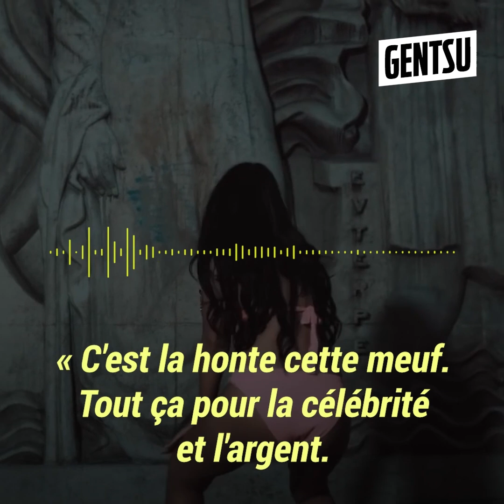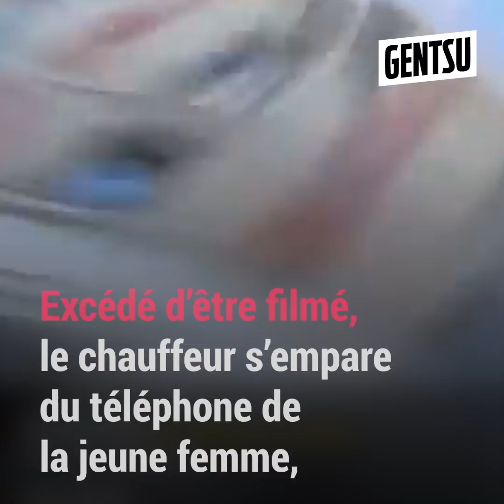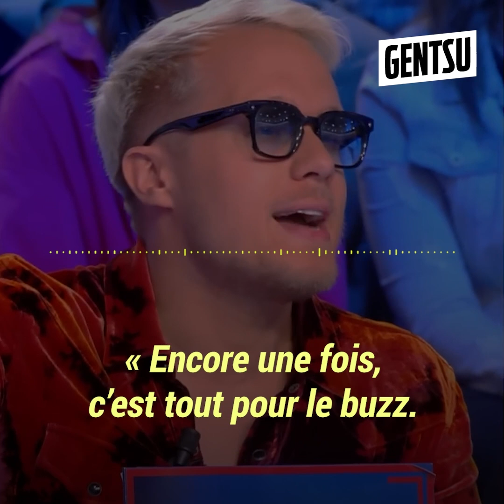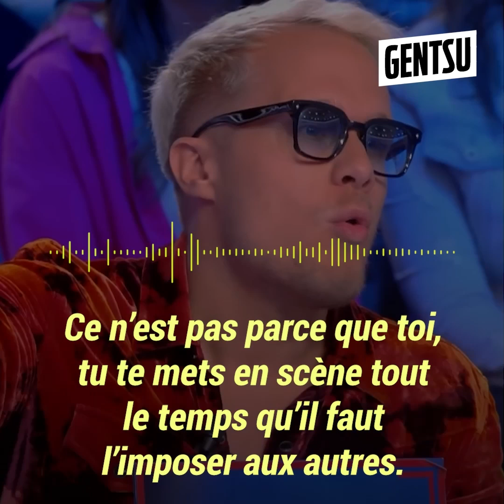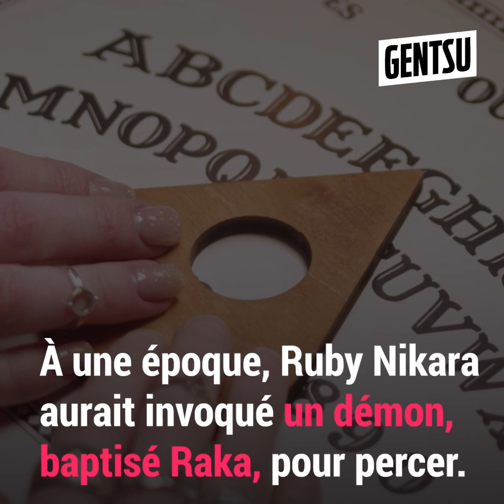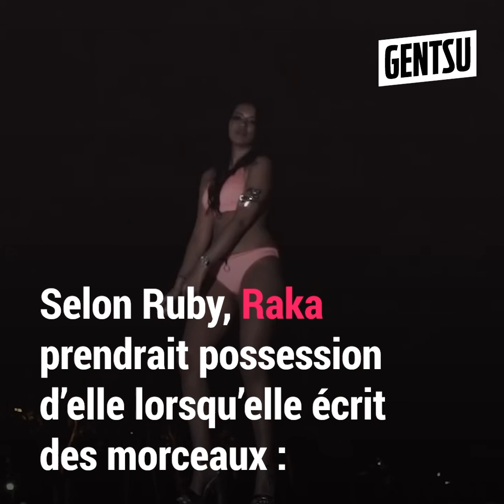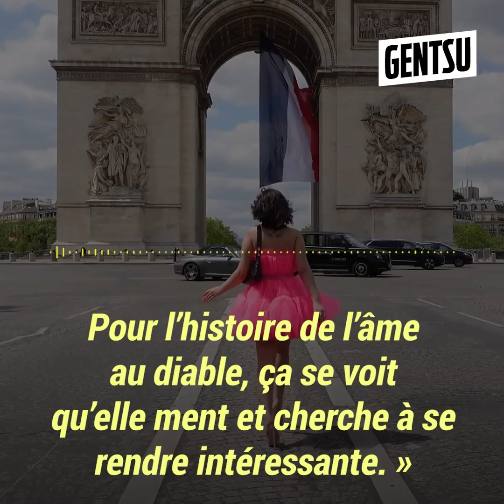Ruby Nikara avoue avoir vendu son âme au Diable 😱